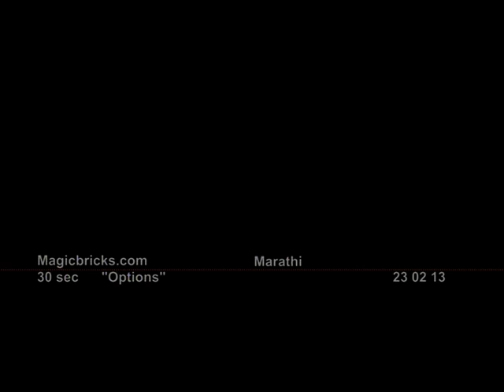Magicbricks TV ad in Marathi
Rajan is a self-made man; confident of what he wants and not hesitant to speak his mind. Our man is obsessed with options. He is used to getting the maximum options of the best properties on MagicBricks.com. This is the central idea behind

the first film, where Rajan with his wife and younger brother goes to a prospective bride's house.  His wife and brother are sold on the girl and are convinced that she is the one. That's when the penny dropping moment comes as Rajan nonchalantly asks for more options!